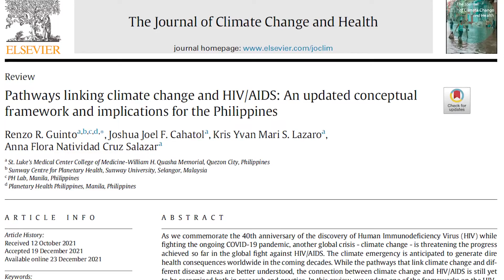St. Luke's Planetary and Global Health Program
"Today, we recognize that we need a new approach to health that is holistic, systems-based, and futures-oriented to ensure that COVID-19 pandemic is the last pandemic of its kind." -Dean Susan Pelea Nagtalon, MD, MSPH

"A new kind of medicine that is: Connected to the world, Caring for people & planet, Committed to the future." -Planetary and Global Health Program Inaugural Director Renzo Guinto, MD, DrPH

To realize the vision of becoming “global by 2030,” the St. Luke’s Medical Center College of Medicine-William H. Quasha Memorial launched the Planetary and Global Health Program last 2020.

Planetary health and global health are two related paradigms that underpin today’s health challenges in the Philippines and around the world. Planetary health refers to the integrated vision for the advancement of health of both people and the planet. Global health is a philosophy of health that acknowledges the global interconnectedness of health in the 21st century – its challenges, outcomes, drivers, and solutions. In planetary and global health, our patients are not just individuals, but also communities, countries, global society, and the entire planet.

Our vision is to become a leading center of planetary and global health education, research, and translation in the Philippines and in Southeast Asia by 2030. We will leverage on our College’s 26 years of leadership and professionalism in medical education and our hospital system’s more than a century of world class excellence in quality healthcare.

Join us in turning this vision into a reality!